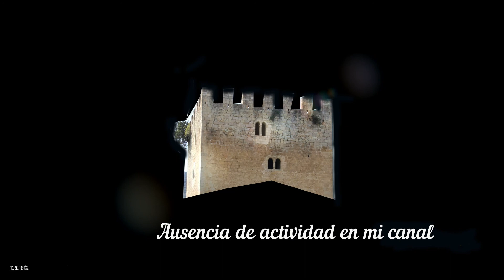AUSENCIA MOTIVADA 2021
Ausencia obligada es el titulo de este video que  por carencia de material de rodaje me veo impedido de subir imágenes y fotogramas actualizadas de este año y del pasado 2019, como  todos sabeis.No obstante esperemos que pronto podamos alcanzar la libertad plena, vernos , abrazarnos, disfrutando de la vida y lo que ella nos brinda.Esperemos volver con fuerza y ganas de vivir saludablemente, superando las carencias y con salud.Gracias a todos los que me brindais vuestro apoyo, amistad animándome en mi hobyy totalmente altruista.

Ausencia obligada es el titulo de est Video que por carencia de material de rodaje me veo impedido, um sich imágenes y fotogramas actualizadas de est año y del pasado 2019 zu unterziehen, como todos sabeis Es ist nicht möglich, die Fehler zu beheben, sondern die Fehler zu beheben, die Mängel zu beheben, die Mängel zu beheben, die Fehler zu beheben, die Fehler zu beheben, die Probleme zu lösen, die Probleme zu lösen und die Probleme zu lösen.

Obligatory absence is the title of this video that due to lack of filming material I am prevented from uploading updated images and frames from this year and from last 2019, as you all know. However, we hope that soon we can achieve full freedom, see each other, hug each other , enjoying life and what it gives us. Let us hope to return with strength and desire to live healthily, overcoming deficiencies and with health. Thanks to all of you who give me your support, friendship encouraging me in my totally altruistic hobby
Obligatorische Abwesenheit ist der Titel dieses Videos, dass ich aufgrund des Mangels an Filmmaterial daran gehindert bin, aktualisierte Bilder und Bilder aus diesem Jahr und aus dem letzten Jahr 2019 hochzuladen, wie Sie alle wissen. Wir hoffen jedoch, dass wir bald die volle Freiheit erreichen können einander, umarmen sich, genießen das Leben und was es uns gibt. Hoffen wir, dass wir mit Kraft und dem Wunsch zurückkehren, gesund zu leben, Mängel und Gesundheit zu überwinden. Vielen Dank an alle, die mich unterstützen, Freundschaft, die mich in meiner ermutigt total altruistisches Hobby.